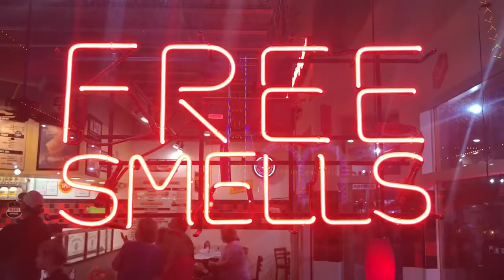LOST ADVENTURES OF SPACEMAN - 2018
Assorted video clips from the Spring of 2018 and other photos through the years.